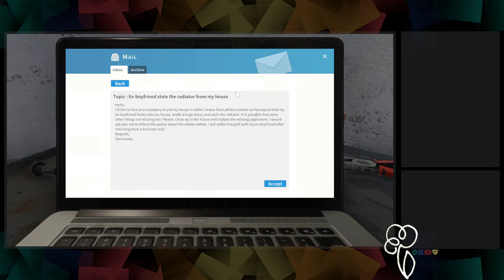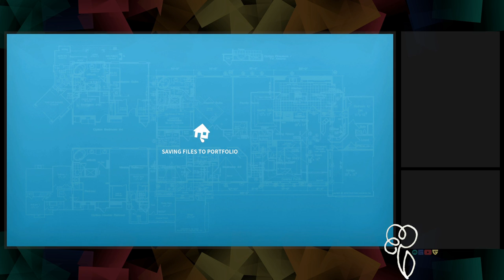[House Flipper] Task #1: Ex-boyfriend stole the radiator from my house